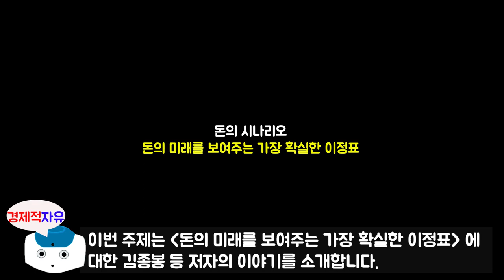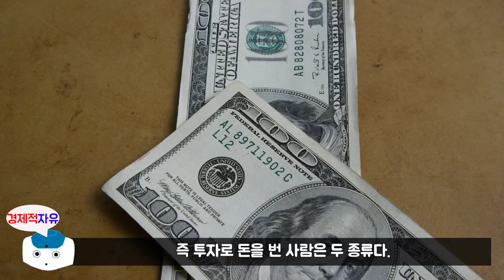2천만원으로 40억을 만든, 나만의 투자 원칙과 기준 l 돈의 시나리오 #2 l 김종봉 지음 (주식고수, 재테크, 주식투자)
이번 영상은 김종봉 저자님이 새로 출간하신 '돈의 시나리오' 책에 대한 북튜브입니다.
오늘의 주제는 '돈의 미래를 보여주는 가장 확실한 이정표' 에 대한 내용입니다.

2019년 경제경영 베스트셀러 『돈 공부는 처음이라』 저자 김종봉과 제갈현열이 다시 만났다. 전작에서 돈 공부의 필요성을 강조하며 2030 젊은 세대에 ‘돈 공부’ 열풍을 일으킨 그들은 뒤늦게 주식을 비롯한 여러 재테크에 뛰어든 사람들에게 다음 스텝을 제시한다. 바로 내가 가진 돈을 흔들리지 않게 하는 것. 조바심을 내거나 불안해하지 말고 더 이상 돈에 끌려다니지 않는 것. 한마디로 자신만의 ‘돈의 시나리오’를 가지라는 얘기다.

저자에 따르면, 돈의 시나리오란 변화하는 환경과 상황에 따른 자신만의 돈 버는 계획을 일컫는다. 그리고 투자자란 바로 이런 자신만의 시나리오를 수립하고 수정하며 성장하는 사람이다. 저자는 소위 ‘주린이’ 혹은 ‘동학개미’로 표현되는 사람들이 모두 자기만의 돈의 시나리오를 가진 투자자가 되길 바라는 간절한 마음으로 이 책을 썼다. 잠깐의 상승장에 운 좋게 합류해 일시적인 돈을 버는 사람이 아니라 영원한 부를 설계하는 사람이 되었으면 하는 바람인 것이다.

이를 위해 이 책은 투자자로서 갖춰야 할 마음가짐, 돈의 시나리오를 쓰기 위해 반드시 공부해야 할 필수 지식, 그리고 자신만의 돈의 시나리오를 쓰는 법을 소개한다. 또한, 종잣돈 2000만 원으로 40억 원을 만든 저자가 15년 동안 직접 경험한 것을 토대로 완성한 돈의 시나리오를 통해 자신만의 투자 노하우까지 전격 공개한다. 이 책을 통해 독자는 각자의 환경, 성향, 나이, 돈의 크기에 맞게 자신만의 돈의 시나리오를 작성할 수 있을 것이며, 이를 통해 영원한 돈에 한 걸음 더 다가갈 수 있을 것이다.

🔹참고서적🔹
돈의 시나리오(김종봉, 제갈현열 지음), 출판사 - 다산북스